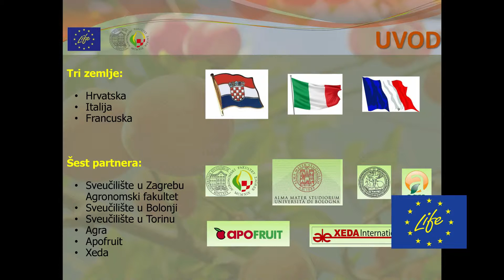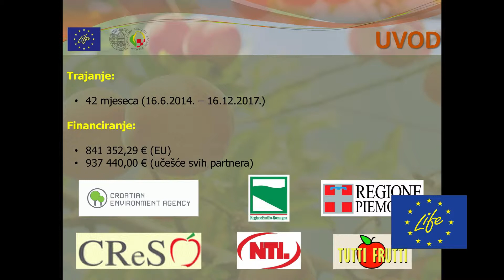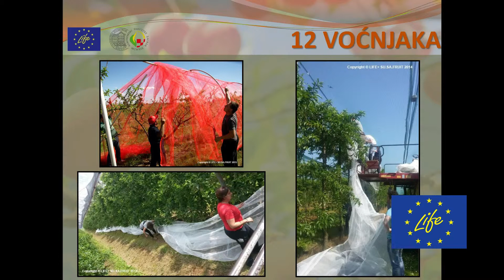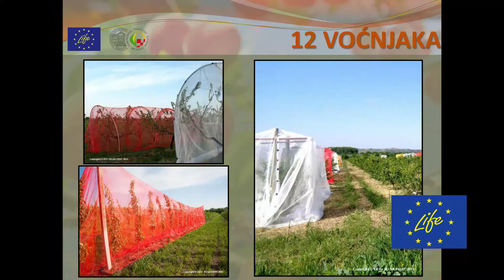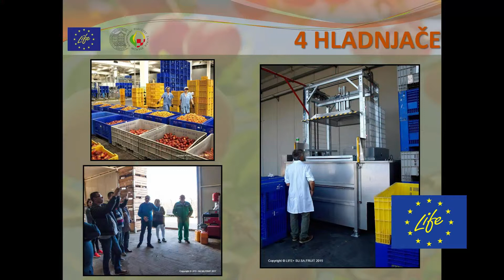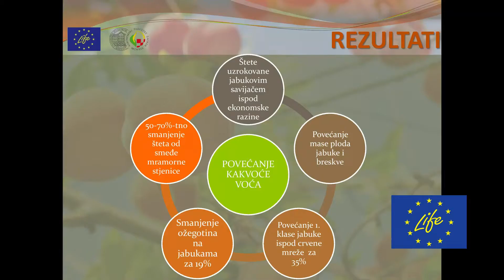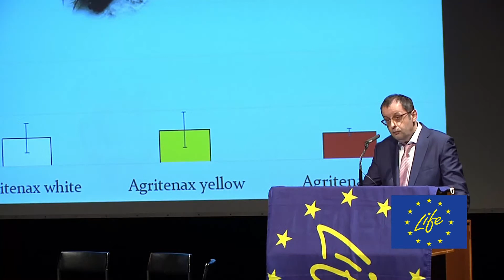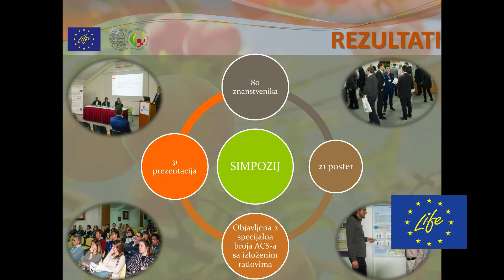LIFE SU.SA.FRUIT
LIFE konferencija održana 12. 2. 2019. u Zagrebu
Predstavljanje projekta LIFE SU.SA.FRUIT
- prof. dr. sc. Tomislav Jemrić,  Agronomski fakultet Sveučilište u Zagrebu